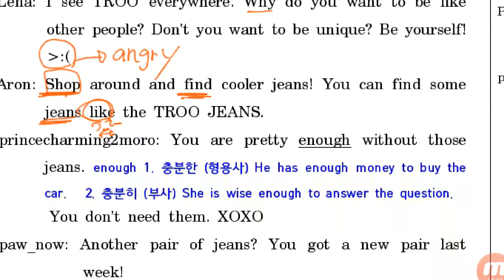[리디아선생님:청산학원] 중2 천재정 2과(1)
강서구,양천구에서 가장 뛰어난 영어강사 리디아선생님! 오성필을 응원하며 만들어봅니다.^^